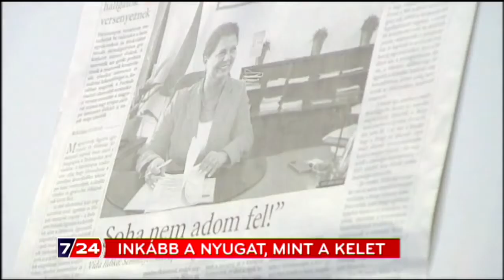A Fidesz szavazók is az USÁ-t választanák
2015. január 7.